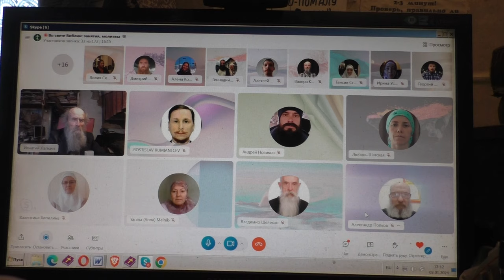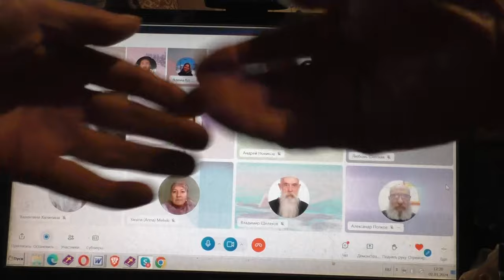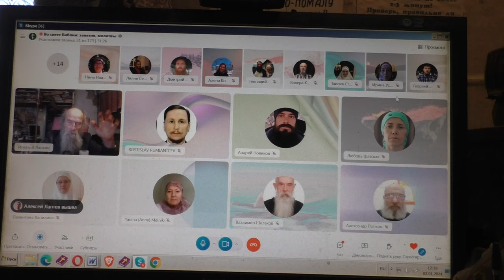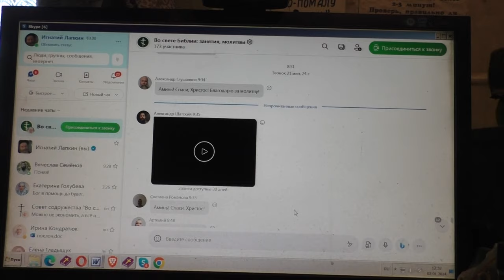Как распространяли Слово Божие